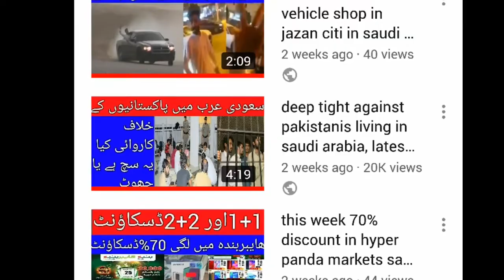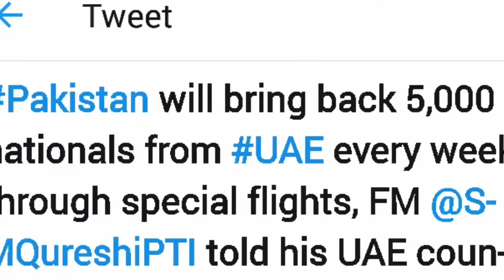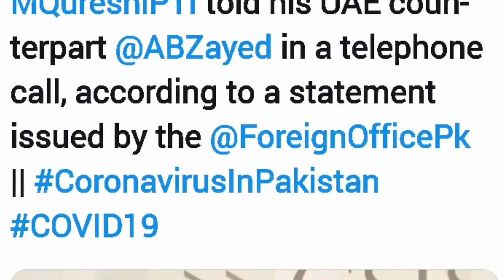now 5,000 pakistanis are deported from arab countries every week, saudi news today 22-4-2020